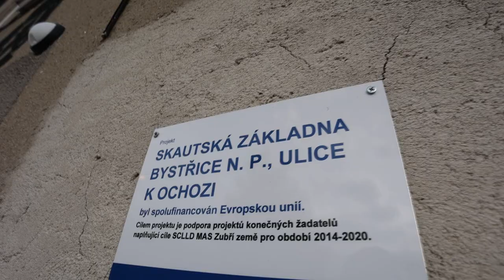Slavnostní otevření nové skautské základny K Ochozi - 90 let skautingu v Bystřici n. P.